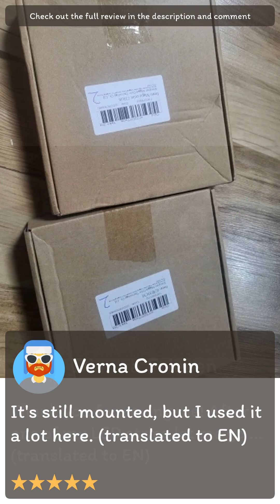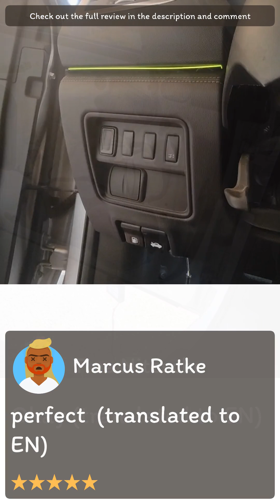Review [Aliexpress] 18 in 1 Car Ambient Light 64 Color Acrylic Strips 110cm 90cm 75cm 35cm 20cm Ful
[Aliexpress] 18 in 1 Car Ambient Light 64 Color Acrylic Strips 110cm 90cm 75cm 35cm 20cm Full Colors RGB Car Interior Bluetooth App Control